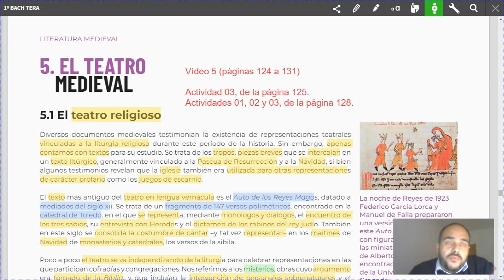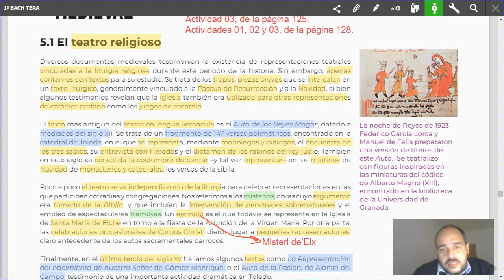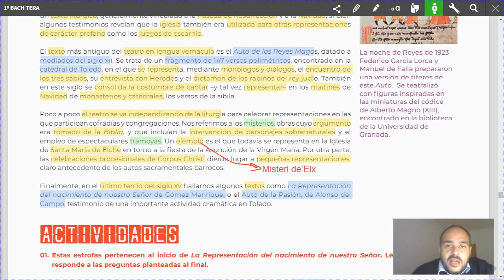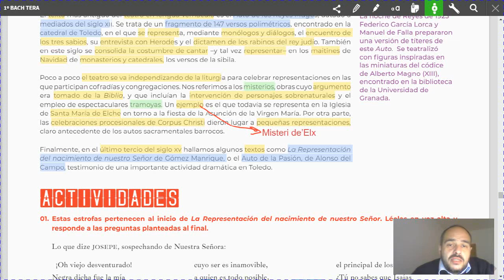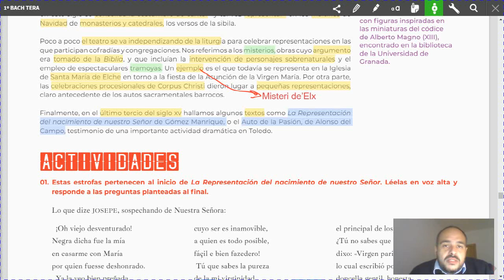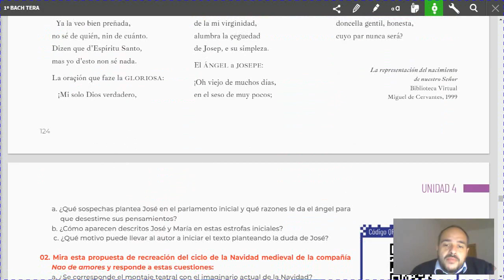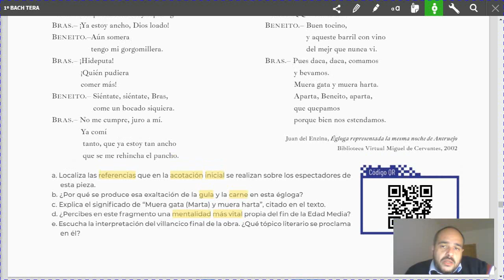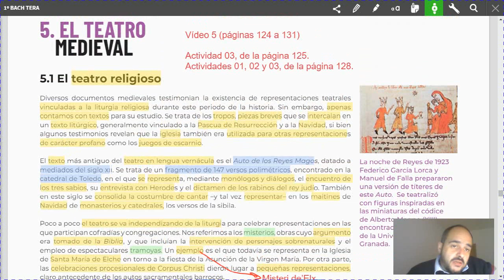VÍDEO 5 PARTE I El teatro páginas 124 y 125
VÍDEO 5 PARTE I El teatro páginas 124 y 125 para 1º de bachillerato.